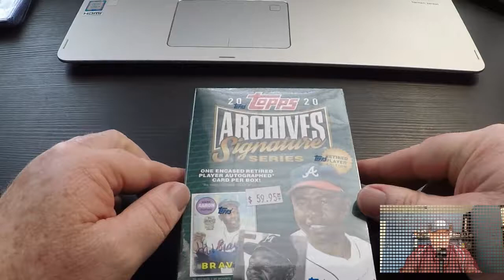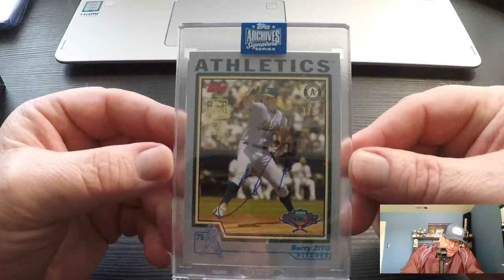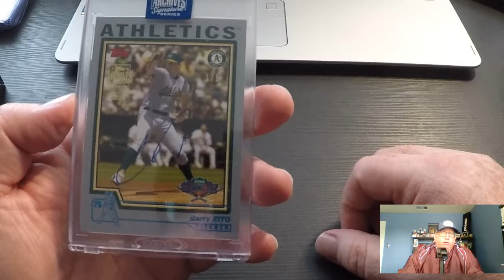Topps Archives Signature series 2020 1/5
Fully incased card mint condition 10 or 9.5 straight from topps factory. 1/5 very rare card.